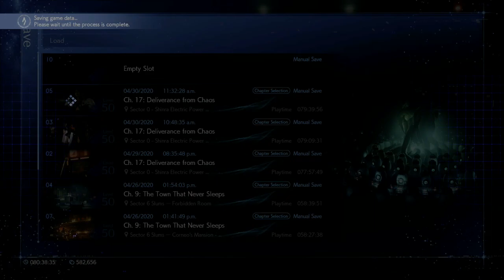FINAL FANTASY 7 REMAKE HARD MODE (JP) PART 64 - BOSS #15 THE ARSENAL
(CHANGED LANGUAGE TO JAPANESE; CLOUD BECOMES LESS ANNOYING TO LISTEN TO HOWEVER BARRET AND EVERYONE ELSE BECOME A LOT MORE ANNOYING TO LISTEN TO!)
GOT BACK INTO THIS TO GET ALL THE 'HARD MODE ONLY' BATTLES BOXES CHECKED HOWEVER THERE IS ONE THING THAT IS IRRITATING WHICH IS THAT IN ORDER TO GET THE 3 WALL MARKET OUTFITS (IF YOU DO IT RIGHT ONLY 3 PLAYTHROUGHS NEEDED) YOU MUST DO A SPECIFIC NUMBER OF SIDEQUESTS, BUT I ALSO NOTICED THAT THERE IS A SECOND ELEMENTAL MATERIA AT CHAPTER 14 UNLOCKABLE ONLY WHEN ALL OTHER SIDEQUESTS UP UNTIL THAT POINT ARE COMPLETED; SO DOES IT STAY CONSTANT-UNLOCKED BECAUSE IF NOT THEN GETTING ANY OF THE OTHER 2 OUTFITS WILL NOT MAKE IT POSSIBLE TO CLAIM IT THIS TIME AROUND!
THIS MODE IS QUITE CHALLENGING BUT IT DOES EXPOSE SOME STRUCTURAL (TAKE THE SCORPION SENTINEL BATTLE FOR EXAMPLE AND HOW THE MECHANICS ARE NOT ROBUST ENOUGH TO ADEQUATELY GET BEHIND IT AND ATTACK IT WHEN IT HAS ITS SHIELD UP) FLAWS
A SUPER-TIGHT COMPETITION WITH PERSONA 5 ROYAL TO GET THE GOLD MEDAL FOR GOTY 2020!